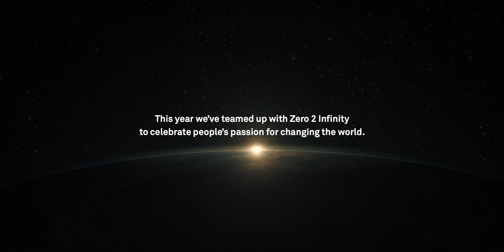How will you shape our future 4 Years From Now? (teaser)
We are celebrating people's passion for changing the world. We met those who are making a difference. Tell us how you will shape the future 4 years from now?